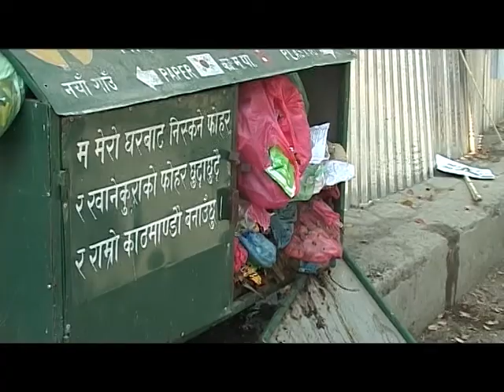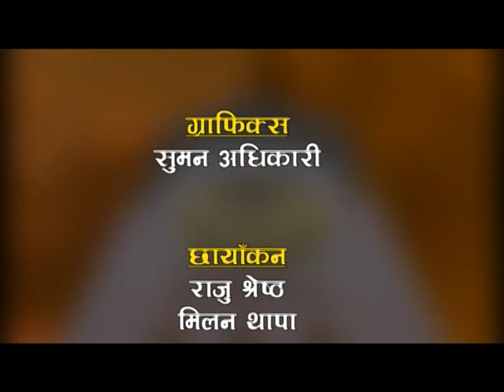HAMRO KATHMANDU, 2072 BHAADRA 9 WEDNESDAY